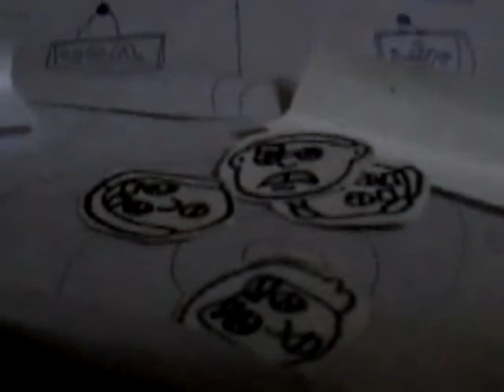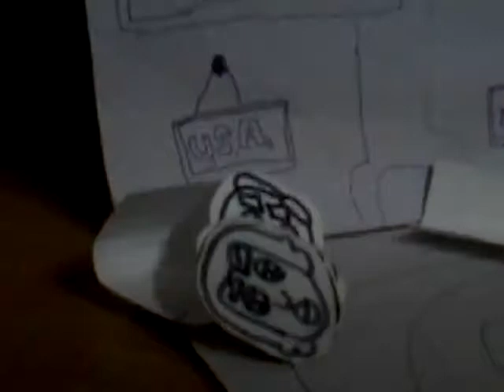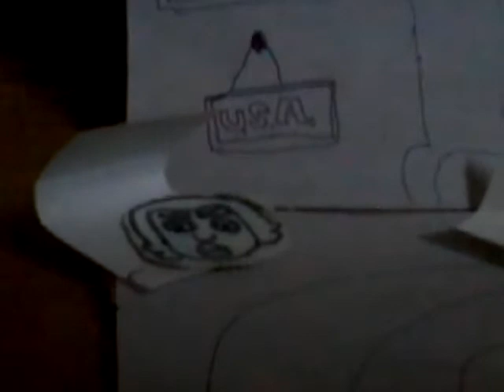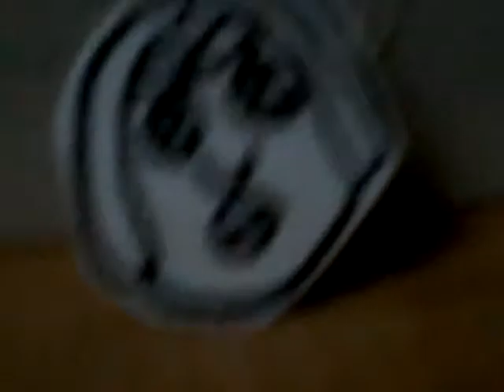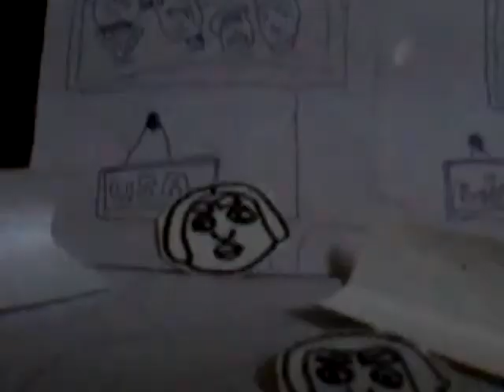Big time rushmore The morehing 101